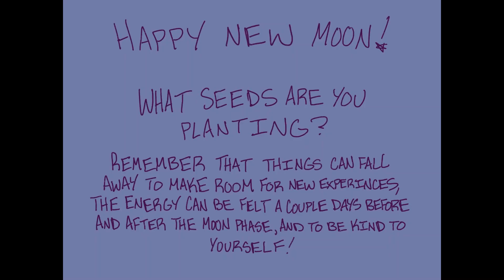moon cycle chat - march 21 aries new moon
happy new moon everyone !!! I hope you were able to get something from this or at least have a good time lol n.n
the new moon in virgo + spring equinox has new beginnings energy since this is seen as a new year point in the zodiac . if you didn't feel it jan 1st, you  might feel the fire to get your goals done now . understand that seeds need light *and* darkness to grow/find balance in that . you might feel impulsive or fast moving (in my case i believe i felt less energized so i didn't act on all my impulses lol) so keep that in mind if you ever feel like you need to center yourself OR if you feel like you need a lil fire under your butt ! how has the energy been affecting you ? ;v;

thanks so much for spending time with me in this video ! felt pretty indifferent about it but happy i was able to get this done in a timely manner ;v; looking forward to sharing the other video ideas i have whenever they get done lolol .

CRUDE CITATIONS:
end song is take five but it's song of storms by imaginary ambition
artwork was from Loputyn's website !